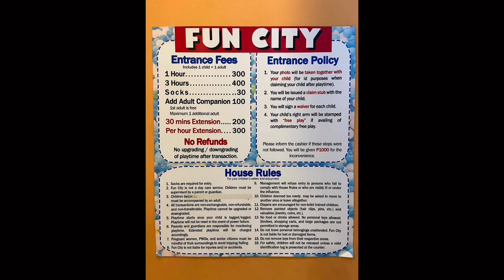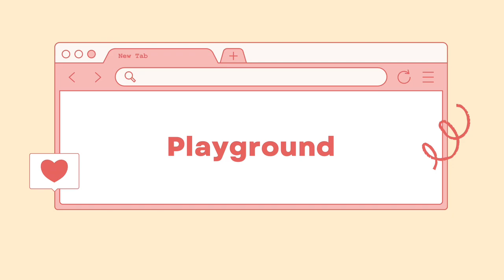Indoor Playground: Fun City, Ayala Malls Circuit Makati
We tried Fun City Indoor Playground naman in Circuit Makati!

Entrance Fees
Includes 1 child + 1 adult
1 Hour. 300
3 Hours... 400
Socks ...30
Add Adult Companion 100
1st adult is free
Maximum 1 additional adult

30 mins Extension…. 200
Per hour Extension... 300

No Refunds
No upgrading / downgrading
of playtime after transaction.